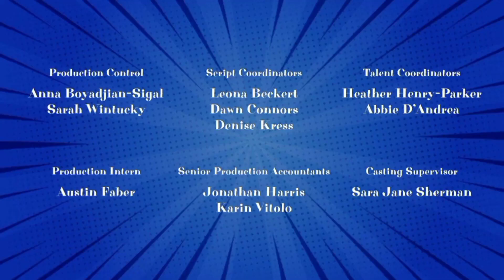Disney's La'Saw & Lora Ending Credits (Custom)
Music: Rob Cantor and Gregory James Jenkins - Goldie & Bear Ending Theme